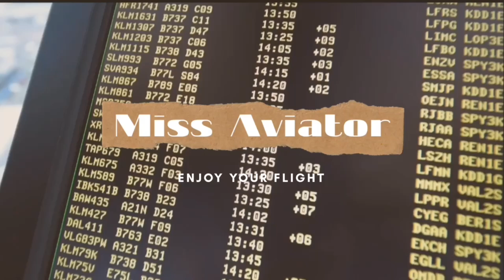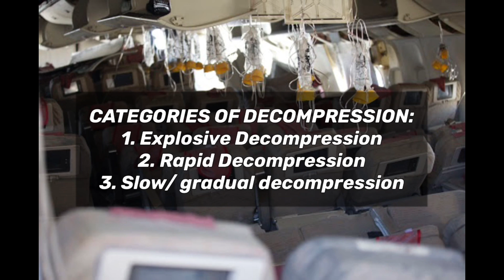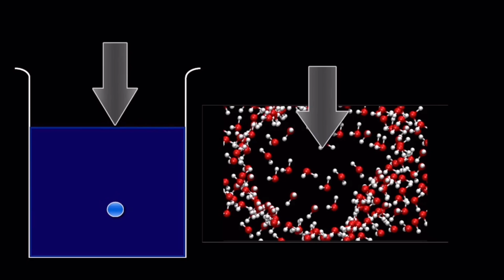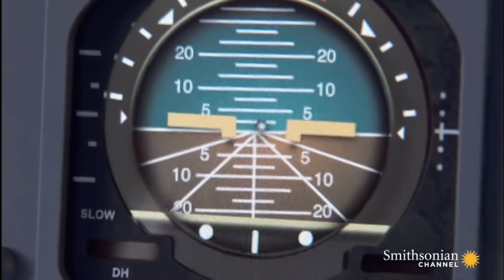DEPRESSURIZATION | WHAT HAPPENS IN CASE OF LOSS OF CABIN PRESSURE | EMERGENCY CASE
Hello everyone!

Did you know what pilots do in case of DEPRESSURIZATION, and what are possible consequences of this event? How dangerous is it and how to survive in case it takes place during the flight?!

What do you want to know about aviation?
Write down your questions, I will answer them.

00:16
00:28
00:58
01:19
01:45
01:58

Presenter: Nigar Kareem
2020